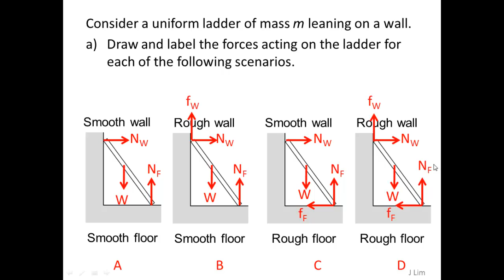Forces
Discussion Question